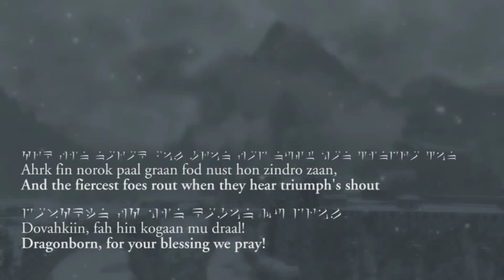Song of the Dragonborn - Sovngarde Chant by jessismith (with Dovah / Draconic Lyrics)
** There's another version of this video available at my other account ** It has slightly different scenes for some segments and a different scene for the attack on Sky Haven Temple and Alduin attacking Riften.

While browsing through different Skyrim songs on Youtube, I discovered this cover of the Sovngarde chant played during the mission "World Eater's Eyrie" in Skyrim by Stephanie Young (jessismith).

Partly inspired by Malukah's popular remix of the Skyrim bard song "The Dragonborn Comes", Stephanie decided to do her own cover of the full Song of the Dragonborn as laid out in the Sovngarde chant.  I thought it was brilliant and decided to set up and shoot some cinematic videos from Skyrim and combine it with her song.

With lyrics in Draconic / Dovah, the transliteration of Draconic and English.

Tools:
Skyrim console commands to set up the shots
Fraps to shoot the video
Adobe Premiere to edit the video